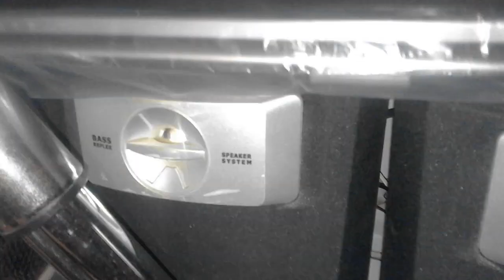VCO FM 80 - 125MHz TLO72-J310-S3355-S3355.